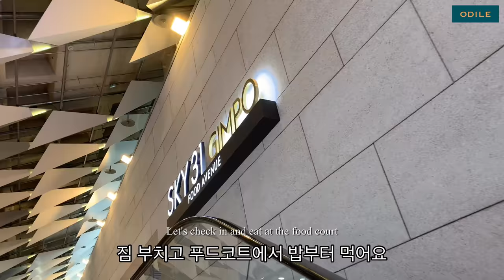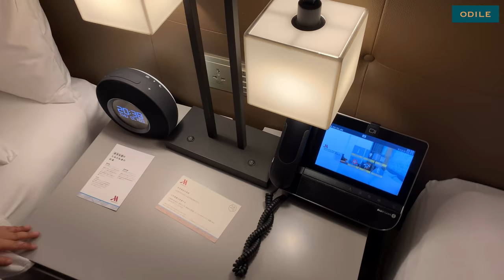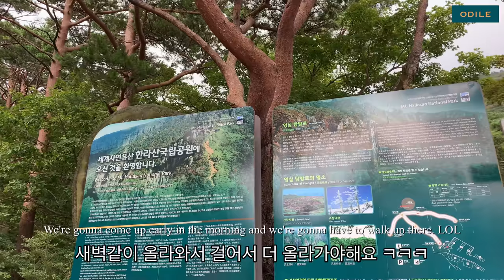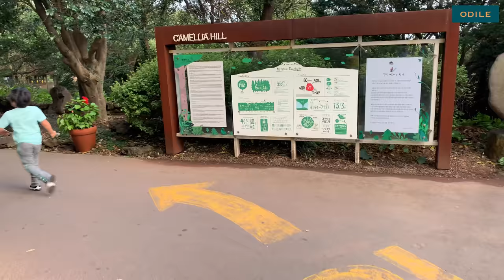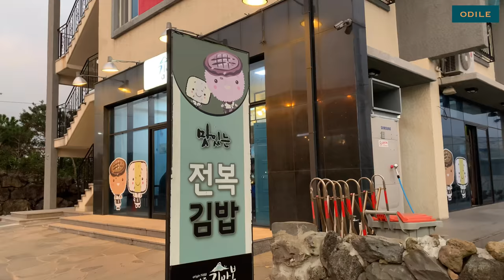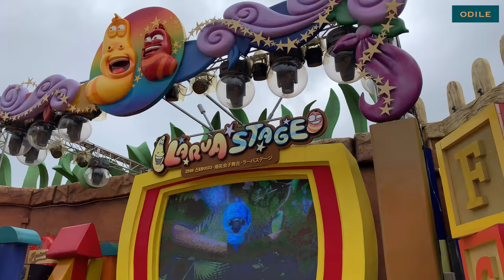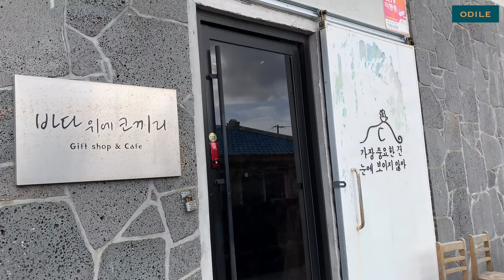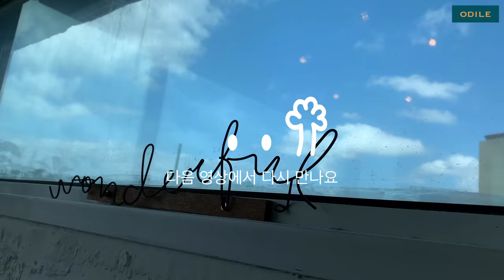(ENG) vlog “ 🌺가을제주 • 난드르바당 • 애월 에어비앤비 • 곶자왈 • 신화월드 • 카멜리아힐 • Family Trip • Korean Life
제주는 보물섬이라더니
정말 갈때마다 반하네요 😍
이번엔 3박 4일,
느긋하게 제주 서쪽 여행을 다녀왔어요🚙
가는곳마다 고양이들을 마주쳐서
더 설레고 즐거운 여행이었어요🐱

I heard that Jeju is a treasure island, so I really like it when I go there 😍
This time, I took a leisurely trip to the west of Jeju Island 🚙
Everywhere I went, I ran into cats, so it was a more exciting and enjoyable trip🐱